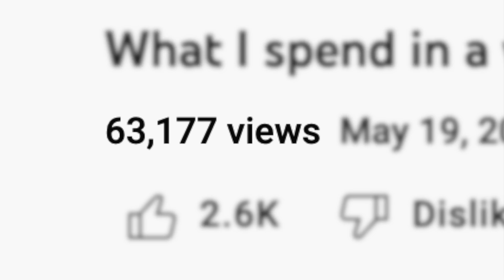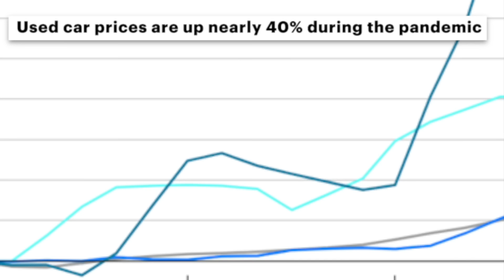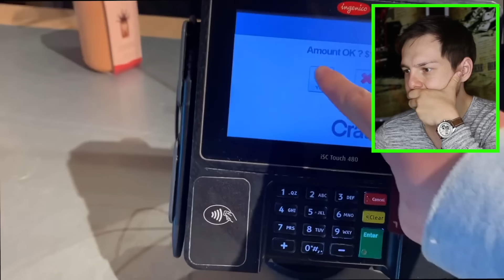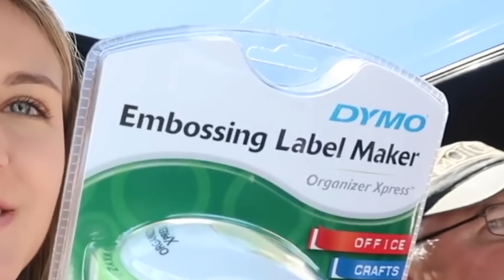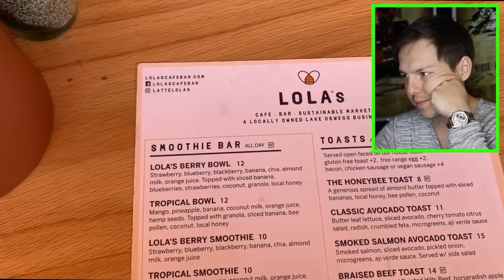Millionaire Reacts: What I Spend in a Week As A 23 Year Old Living Alone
Today we're reacting to Kiara Madisen: What I spend in a week as a financially independent 23 year old *vlog style* | Enjoy! Add me on Instagram: GPStephan

My ENTIRE Camera and Recording Equipment: